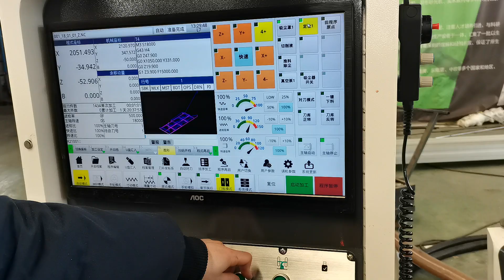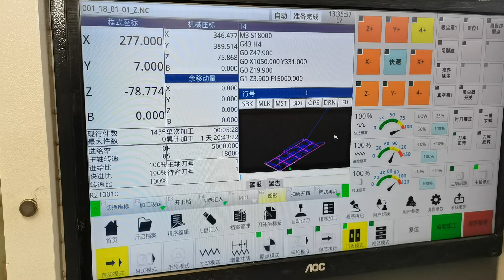ATC CNC Router working video with 16 piece automatic changer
CNC Nesting machine